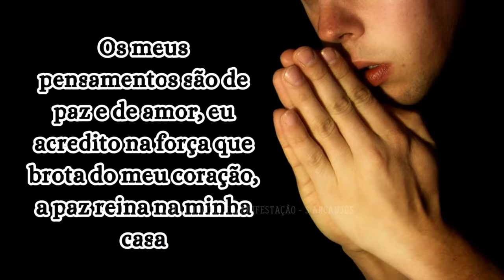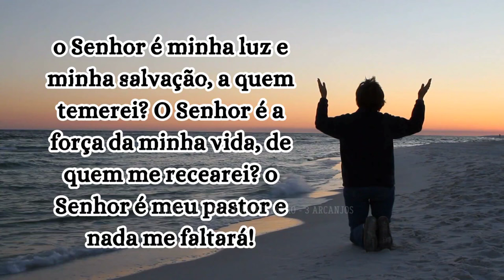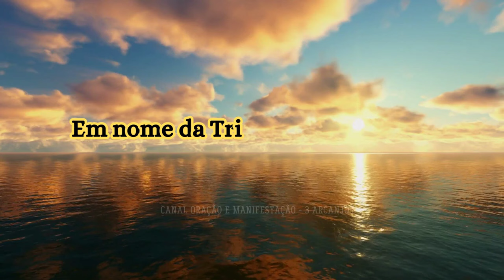ATRAIA OS ANJOS PARA SUA CASA - ORE COM FÉ E MANIFESTE - COMENTE: SIM EU ACEITO!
ESSE VÍDEO VAI TE AJUDAR A ATRAIR OS ANJOS PARA SUA CASA - ORE COM FÉ E MANIFESTE - COMENTE: SIM EU ACEITO!

Todos nós temos um ANJO DA GUARDA, mas é preciso invoca-lo, orar para que ele se manifeste, pois Deus nos deu o livre arbítrio para escolher se queremos ou não a sua proteção.

Se você deseja SAÚDE, PROTEÇÃO, BENÇÃO, PAZ DE ESPÍRITO, ORIENTAÇÃO, AMOR - ORE AO SEU ANJO DA GUARDA E RECEBA a sua intercessão maravilhosa.

Diga: sim eu aceito nos comentários!

Gratidão por se inscrever e ser membro desse Canal ajudando outras pessoas receberem essas orações.